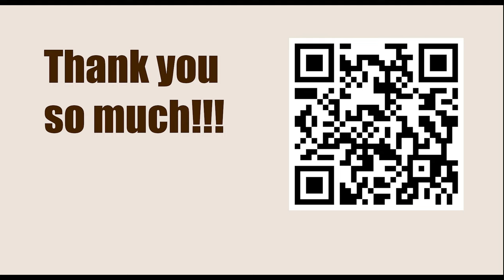Opening Repertoire || Volga Benko Gambit 2 - MAIN LINE GAME